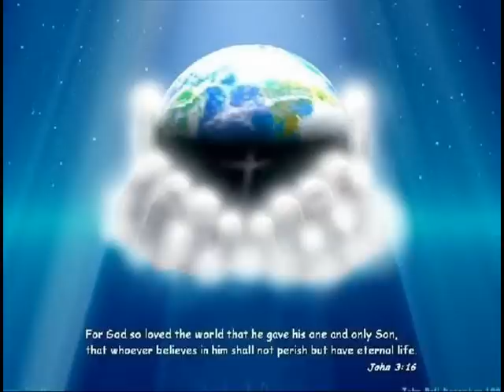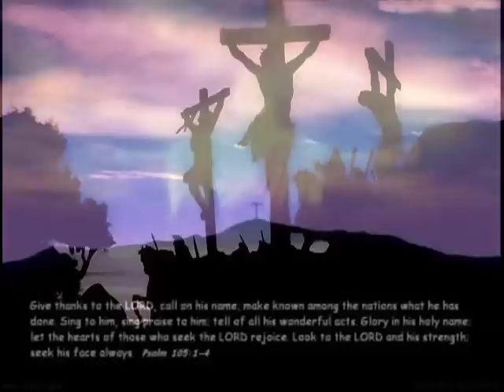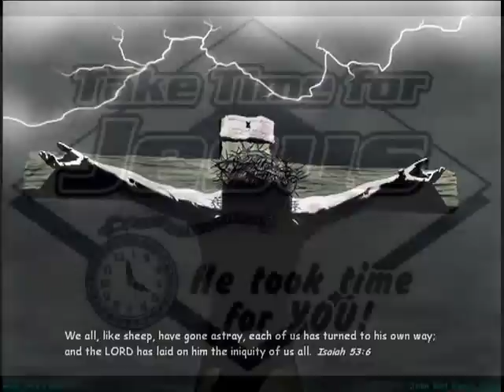Michael Bright - I Believe He Died For Me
Song performed by Michael Bright. Movie made by Michael Bright. Song written by Carroll Roberson.